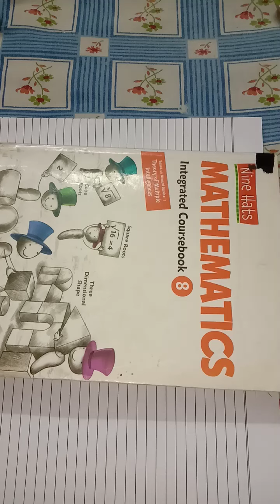CBSE Class:8 Maths Chapter-14 (Factorisation) Exercise:-14.3